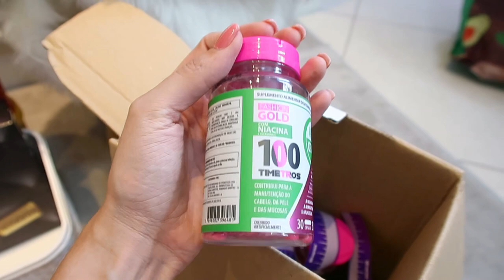ORGANIZANDO TODO O CLOSET - ESTAVA MUITO BAGUNÇADO!!! - Thamyê Baseggio